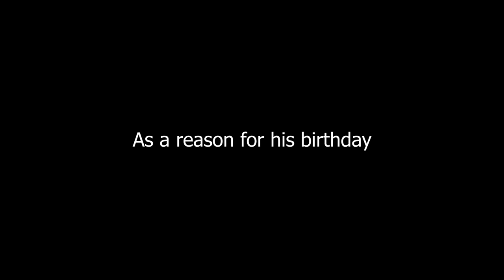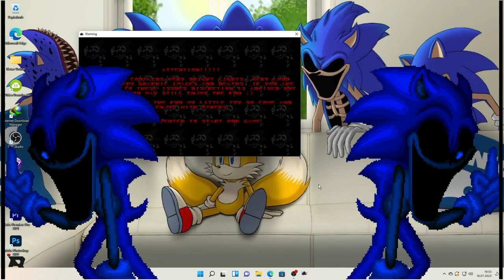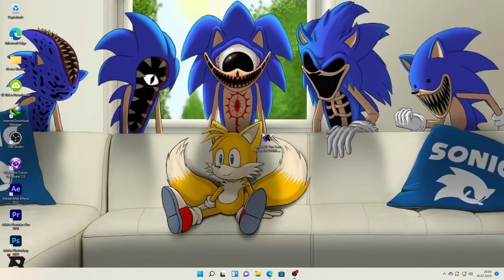Sonic.EXE One Last Round REWORK Demo (April Fools Version) (Warioware Version) - Replay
Today is a Special Day the 1 Year anniversary of Sonic.exe One Last Round

Sonic.EXE One Last Round REWORK Demo (SONIC EXE OLR EGGMAN DEMO 100% REAL!!!) (Warioware Version)